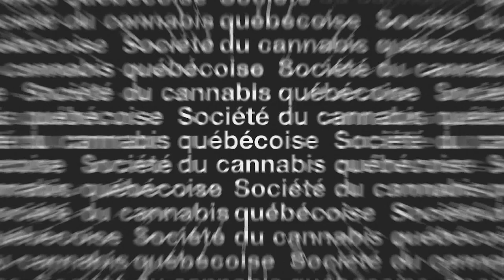Rencontre d'information sur le patrimoine de l'Île d'Orléans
Le Plan de conservation du site patrimonial de l’Île d’Orléans donne bien des maux de tête à plusieurs résidents. Pour mieux comprendre les tenants et aboutissants du processus d’application ainsi que les revendications de citoyens à l’égard du ministère de la Culture et des Communications, près de 150 personnes ont pris part à une rencontre d’information au Centre communautaire de Saint-Jean.